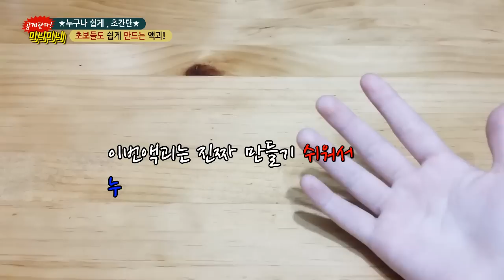초보자도 성공하는! 초간단 액체괴물만들기 / 초간단 액괴만들기 / 2층액괴 / 미니미니 MiniMini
초보자도 쉽게하는! 초간단 액체괴물만들기